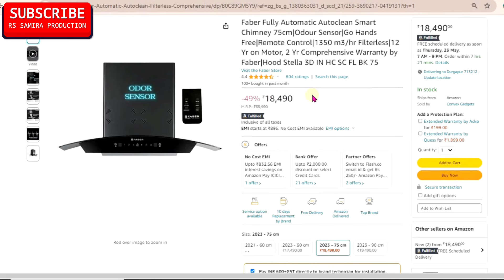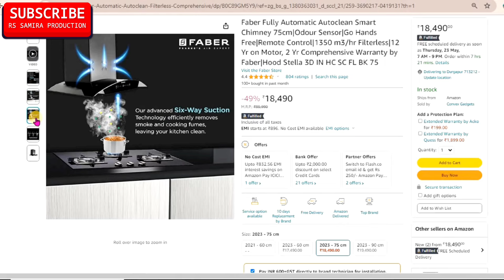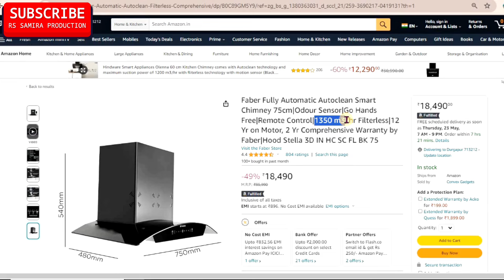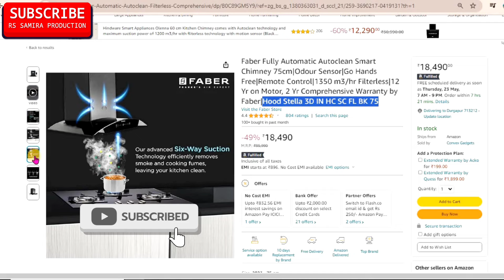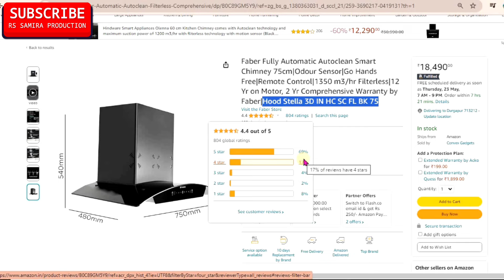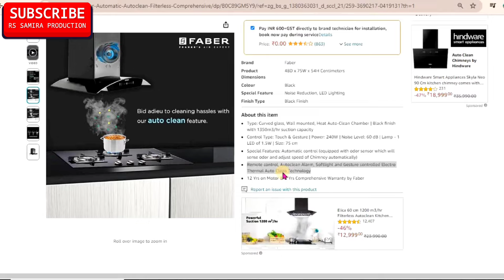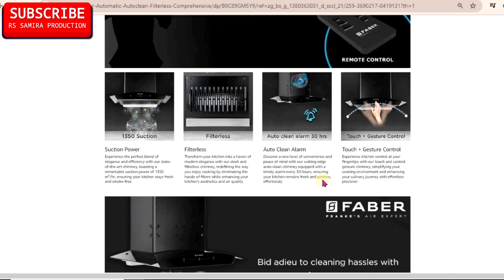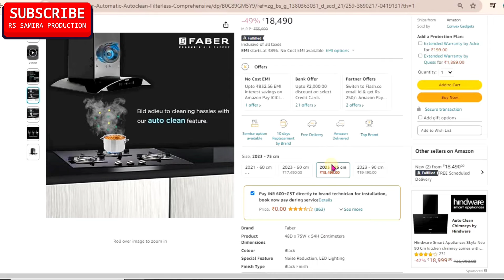faber hood Stella 3D चिमनी $ Faber New Odor Sensor Chimney Stella 3D $ Faber Hands Free Chimney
faber hood Stella 3D चिमनी $ Faber New Odor Sensor Chimney Stella 3D $ Faber Hands Free Kitchen Chimney
Faber Hood Stella 3D 90cm Chimney Buying
Faber Hood Stella 3D 75cm Chimney Buying
Faber Hood Stella 3D 60cm Chimney Buying
Yours Queries:-
faber 3d chimney
six way suction chimney
hood - Stella 3D in HC SC FL BK 90
hood - Stella 3D in HC SC FL BK 75
hood - Stella 3D in HC SC FL BK 60
FABER Hood Stella 3D IN HC SC FL BK 60 Auto Clean
Faber Fully Automatic Autoclean Smart Chimney 60cm
FABER Hood Stella 3D IN HC SC FL BK 75 Auto Clean
Made In India - Starting at ₹ 9175
Faber Fully Automatic Autoclean Smart Chimney 75cm
Wall Mounted chimney - Starting at ₹ 9175
Is Faber made in India?
What is the odor sensor in a chimney?
What is the price of Faber relish HC BK TC 76?
Faber 75cm Smart Chimney with Odour Sensor | Go Hands
FABER Hood Stella 3D IN HC SC FL BK 75
FABER Hood Stella 3D IN HC SC FL BK 90
Faber hood stella review
Faber hood stella price
Faber hood stella manual
Faber hood stella installation
Faber HOOD EVEREST
Faber Stella 3D IN HC SC FL BK 60 cm Heat Auto Clean
hood bonito 3d in hc sc fl bk 75
Faber Stella 3D IN HC SC FL BK 90 cm Heat Auto Clean
Faber 90cm Autoclean Smart Chimney with Odour Sensor
Faber HOOD STELLA 3D IN HC SC FL BK-75 75cm
hood ellora 3d in hc sc fl bk 60
FABER Hood Stella 3D IN HC SC FL BK 90 Auto Clean Wall
Faber Fully Automatic Autoclean Smart Chimney with Odour
Faber Polo Chimney | Hood Polo HC SC FL BK 60 | Kitchen
Kaff Mel Bf 60 Price |Kaff Mel Bf 60 Review | kaff mel 60 | mel
Best Kitchen Chimney I Faber Miami 90 CM. Autoclean, Black
Filterless Kitchen Chimney 2023 I
Best Chimney For Home Kitchen India 2024
Faber Chimney | Hindware | elica chimney | Glen Chimney
Faber Chimney Kitchen में Installation कैसे करें
How to Install Chimney in Kitchen.
Faber chimney Bolt Auto clean chimney demo
Faber Chimney | Kitchen Chimney| Althaf Vlogs
faber chimney unboxing good model
FABER HOOD JUPITER PLUS HC SC BK90 AUTO CLEAN CHIMNEY SUCTION POWER FEEDBACK.
kitchen FABER chimney Fitting
on window chimney
How To Self Service Kitchen Chimney | Faber Auto Clean Kitchen Chimney
Best Budget Kitchen Chimney on Flipkart with Installation Charges
FABER HOOD CLASS PRO
faber bolt 90 chimney demo $ faber bolt steam clean
faber bolt 90 chimney review
faber chimney price list
faber chimney price list in India $ faber chimney models and price list
Chimney
Best Chimney for Home & Kitchen in India 2023
Best Auto Clean chimney
Best Chimney in India 2024 for Home
Best Kitchen Chimney 2024
Best Chimney 2024
FABER HOOD CYGNUS 3D Technology Kitchen Chimney
Premium Silent Chimney for Indian Cooking | Faber India
Carysil MIRACLE Smart Hand Control Chimney | Instant Auto Clean
Filterless Design (1200CMH) 😍
Kitchen Chimney Basic Information. Best Chimney Model and Price. Modular Kitchen Chimney 2022
Crown crespo BLDC MS Chimnye filter less auto clean
Autoclean ductless chimney | chimney in kitchen
Chimney pipe installation
Faber Chimney Installation | Unboxing and Features overview
Best auto clean chimney under
Faber Top 3 Best Chimney Model in india 2024
top 3 kitchen chimney
Best Chimney Model in india10000
Best Chimney 2024
Best Chimney For Kitchen In INDIA 2024 - Complete Details on How to choose
चिपचीपी चिमनी को कैसे साफ करे/How to Clean Chimney Filters
Chimney Cleaning /Without Caustic Soda
Unlock the Power of Your Chimney System with Vinod Sharma By Vinod Sharma Kitchen Kreations Dwarka
5 Best Chimney For Home Kitchen India 2024
Best Kitchen Chimney 2024 in India | Best Chimney 2024
Top 5 Best Chimney in India 2024